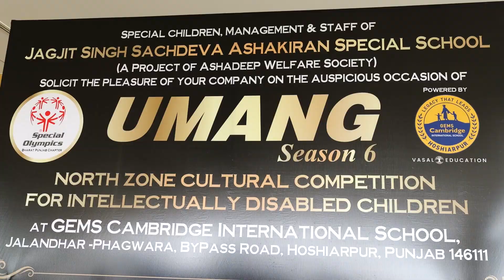UMANG Season 6 North zone culture competition for intellectually Disabled children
UMANG Season 6
North zone culture competition for intellectually Disabled children